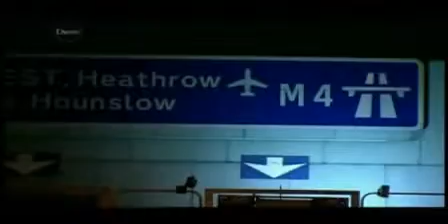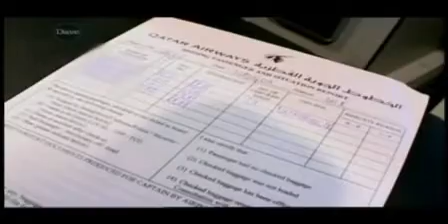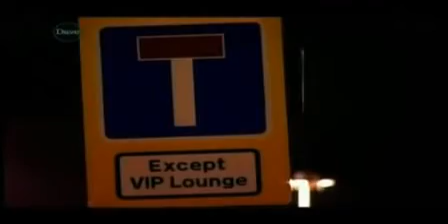BBC Airport Ep5 Pt3 (Series 5)